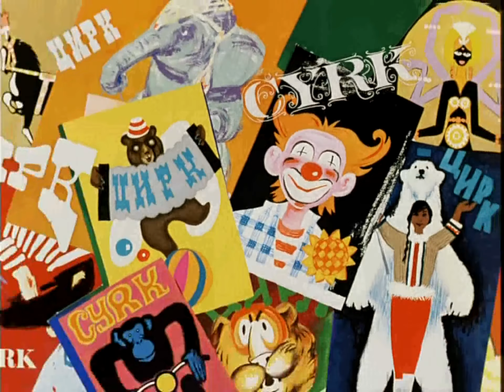CARTOON NETWORK ||: Old wolf and rabbit smart. Episode 08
Nu, pogodi! (Russian: Ну, погоди!, Well, Just You Wait! or You Just Wait!) is a Soviet/Russian animated series produced by Soyuzmultfilm. The series was created in 1969 and became a popular cartoon of the Soviet Union. Additional episodes have been produced in Russia since 2006. The original film language is Russian but very little speech is used (usually interjections or at most several sentences per episode).

The series follows the comical adventures of a mischievous yet artistic wolf trying to catch (and presumably eat) a hare. The series has additional characters that usually either help the hare or interfere with the wolf's plans.